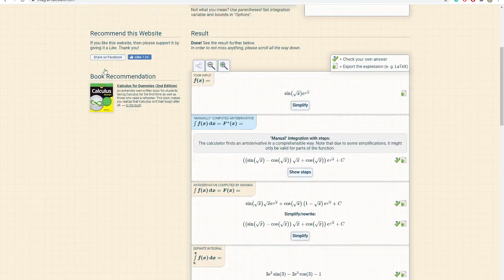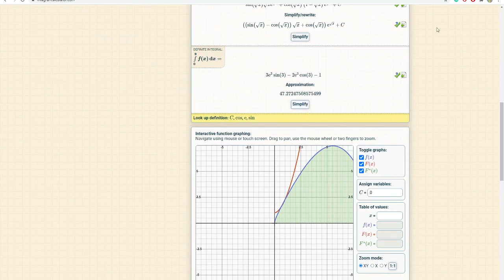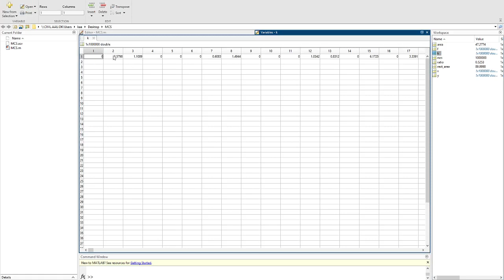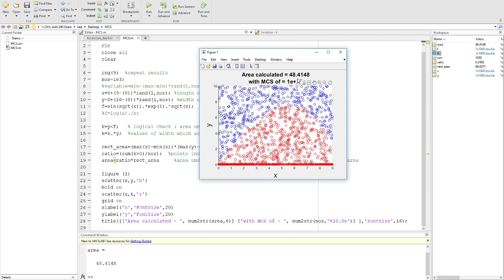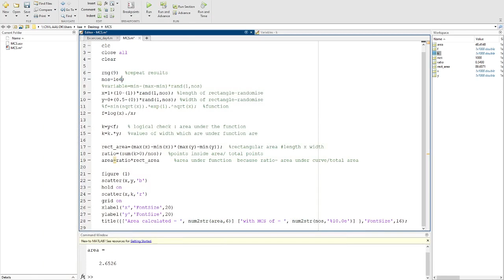Monti Carlos Simulation using MATLAB for area under the curve or integral.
Estimate area under the curve using the MATLAB Monti Carlo simulation method.
An easy way/method to estimate the definite integral of any function.